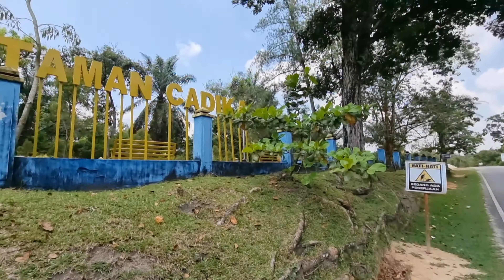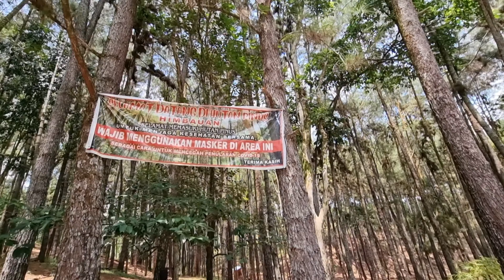Wisata Hutan Pinus Cadika | Spot photo Instagramable di Bangkinang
Saat ini kami berada di Bangkinang tepatnya di Kawasan Bukit Cadika.

Bukit Cadika merupakan  Kawasan Bumi  Perkemahan yang sempat menjadi Pusat Acara Penghijauan Nasional XX yang diresmikan oleh Presiden Soeharto pada tanggal 23 Desember 1980 dan di Tandai Dengan adanya Prasasti di Pintu Masuk Bukit Cadika dan masyarakat Bangkinang biasa menyebut Prasasti ini dengan Tugu Batu Hitam.

Di Kawasan Bukit Cadika ini kita akan mengunjungi Wisata Hutan Pinus, hutan Pinus Bukit Cadika merupakan tempat wisata Baru yang ada di Bangkinang yang cocok buat berlibur bareng kerabat maupun keluarga, tempatnya asri  dan  Instagramable sangat pas bagi milenial untuk ber-swafoto.

HTM Hutan Pinus Bakit Cadika ini Rp.7.500/pengunjung dan di Hutan Pinus ini tersedia Jasa Tukang Photo Keliling, jadi jika ingin berphoto dengan kualitas yang bagus bisa menggunakan jasa Ocu Photo Keliling.

Tidak salahnya jika ingin berwisata murah dan berkualitas dengan Spot photo yang menarik untuk berkunjung ke Hutan Wisata Pinus,